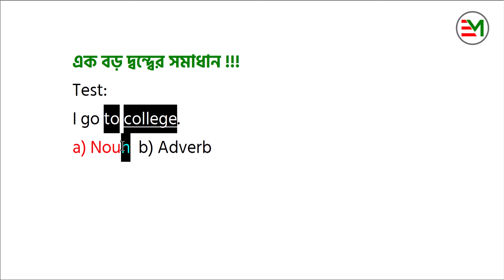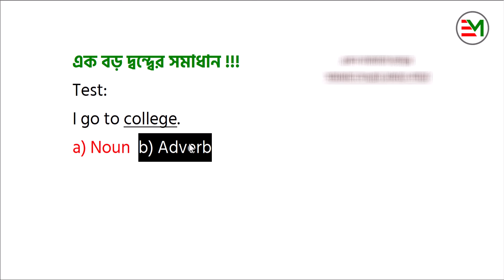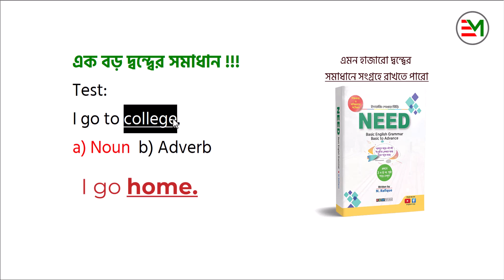Noun Vs adverb | এগুলো প্রায় শিক্ষার্থীর মৌলিক প্রশ্ন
ইংরেজির Basic স্ট্রং হলে অন্যান্য সকল প্রস্তুতি সহজ হয়ে যায় |
-এই ব্যাপারে যারা অবগত নয়, তারাই মূলত বিভিন্ন প্রস্তুতির জন্য ইংরেজির বিভিন্ন কোর্স করে থাকে |
জেনে রাখা উচিত, ইংরেজির কোন জাত ধর্ম নেই | ইংরেজির মৌলিক বিষয়গুলো দখলে আসলে, ফ্রি হ্যান্ড রাইটিং, ভর্তি পরীক্ষা, চাকুরী পরীক্ষা, একাডেমী প্রস্তুতি -সবগুলোর ইংরেজি অংশেই ভালো করা যায় |